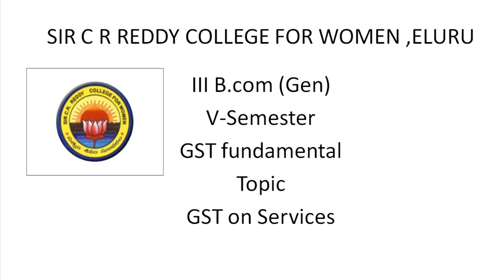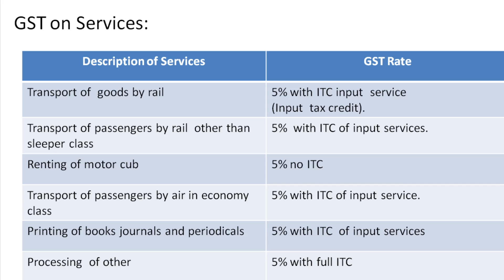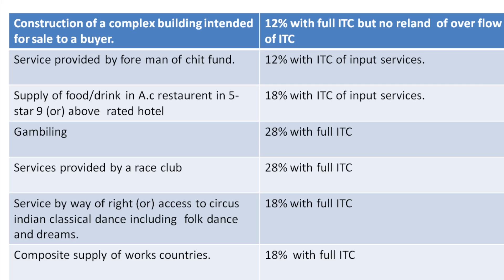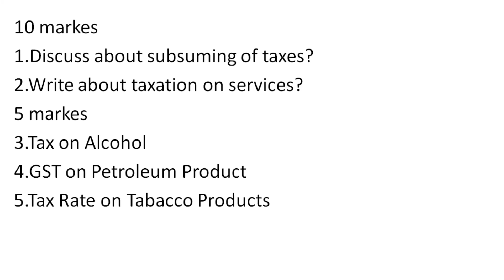18. III BCom (Gen) 5th Sem - Commerce - GST - Unit 3 - GST on Services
III BCom (Gen) 5th Sem - Commerce
Paper : GST
Topic :  Unit 3 - GST on Services